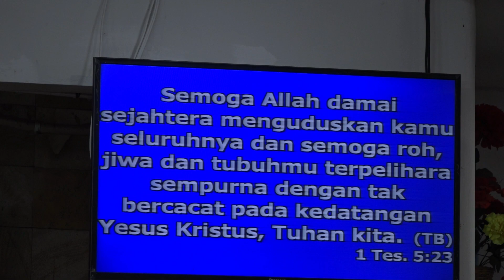MISTERI TUBUH KUDUS SANG PENEBUS (Kristen Wajib Nonton)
Pdt. Risuli Lubis
Gpps "Metanoia"